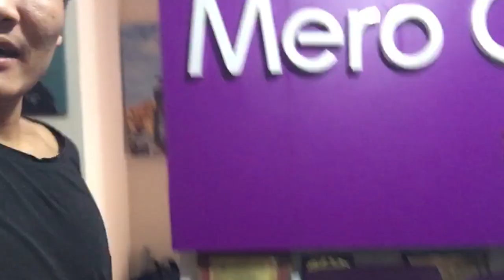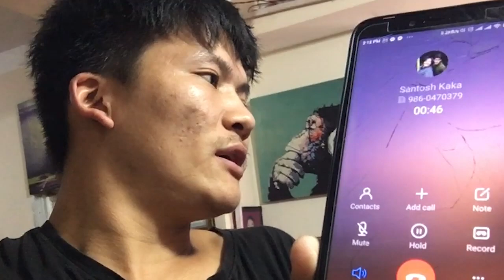Vlog ko lagi 5 hajar paisa pani diyo🤣 With Romi and Prativa